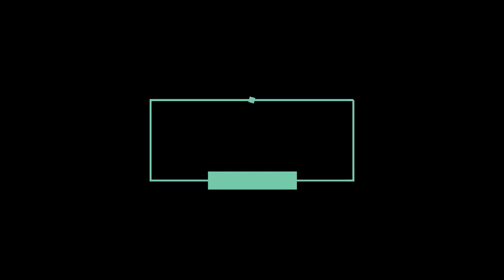Holi 2021 Celebration with family in Rajasthan | Curious Together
Holi 2021 Celebration with family in Rajasthan, India

We are currently living in Singapore and love to make videos about travel and casual outings.

🌍 Planning your next adventure?